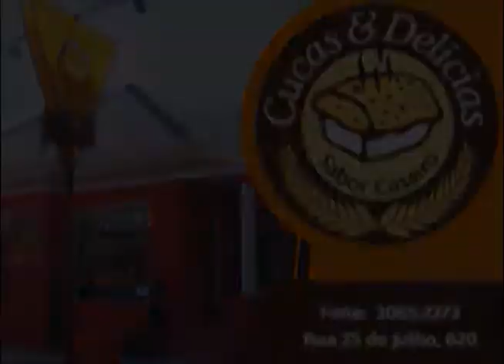Designio 05 11 06 17